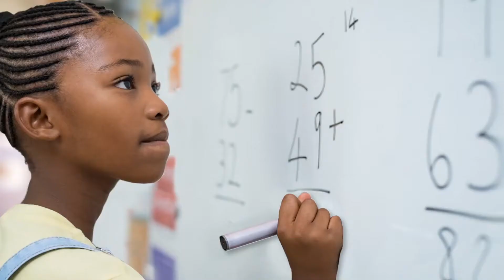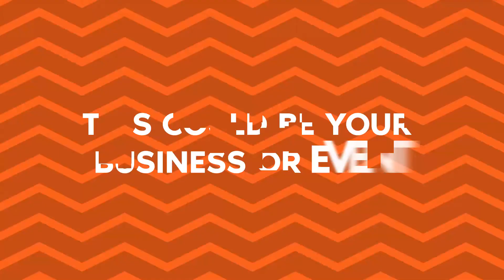284 News: Tuesday 21st September 2021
-Curfew relaxed to 1am-5am daily Until October 1st. 49% of BVI Residents fully vaccinated against the Covid-19 virus
BVI FA National Team Players-Forbes & Chalwell keep Poole Town alive in England’s FA Youth Cup
- BVI Government to secure storage equipment for Pzifer and Moderna Vaccines
-Bahamas Polls: “Minnis Out! Davis In!
-US requiring vaccines for all incoming international visitors from November
-USVI: Senator President calls Blyden Covid scandal ‘Egregious’, convenes ethics committee, files complaint